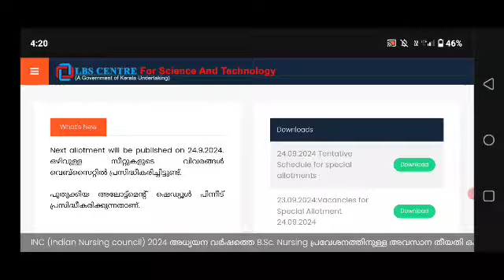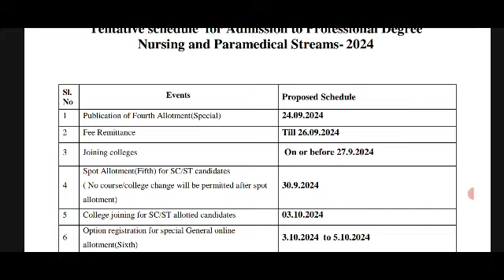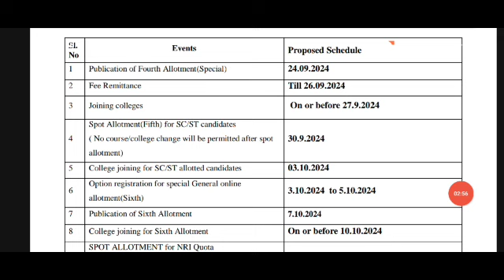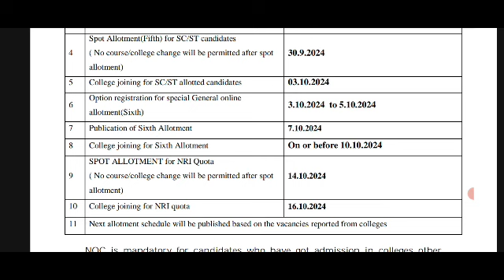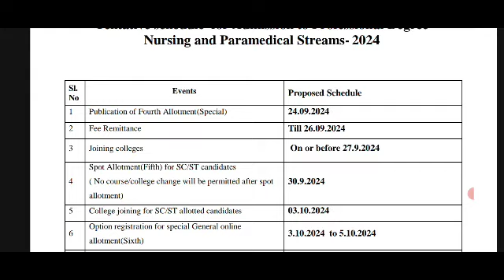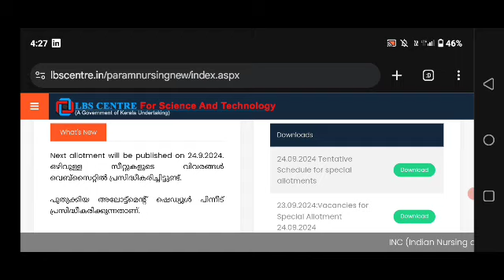LBS Nursing and para Medical Degree special/spot allotment New schedule published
diploma 2023
4 year diploma